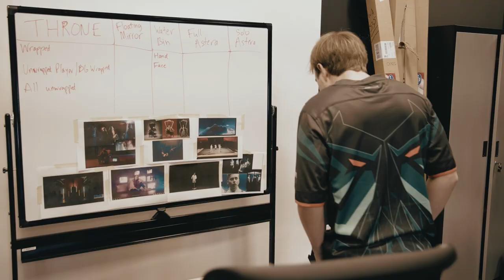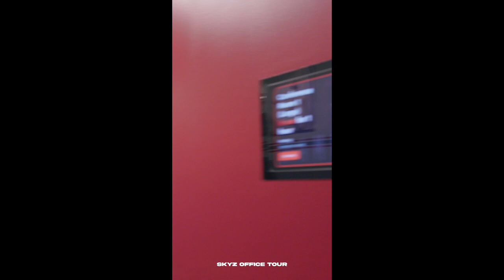We Filmed an Esports Intro During a HURRICANE (+ Bonus Content)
I filmed and edited this short documentary in the fall of 2022 during our filming for the Mutineers 2023 CDL Intro... which just so happened to be the same time Hurricane Nicole hit Florida (yay). I wanted to try a little more raw BTS vibe for a pre-season documentary to bring a little bit more of the players individual personalities to light. No over-editing, minimal music, nothing flashy -- just letting the players get their moment.

Unfortunately I was let go shortly after I filmed this and the video was never released. Now that the Florida Mutineers seizes to exist as an organization -- I wanted to release this video to fans and to respect the players who spent their time helping me make this content.

Tossed a buncha random short form content at the end that was never released because why not.

CDL Players featured in this video:
Brack
Vikul
MajorManiak
Havok
Skyz
Davpadie
Owakening
Coach: Willett
GM: Ogre2

RIP FLORIDA MUTINEERS